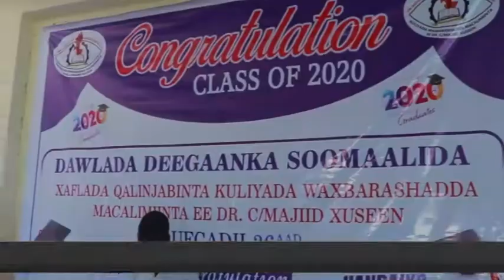Kuliyada tababarka macaliminta degaanka somalida oo ay ka qalin jabiyeen in ka badan 525 macalimiin.